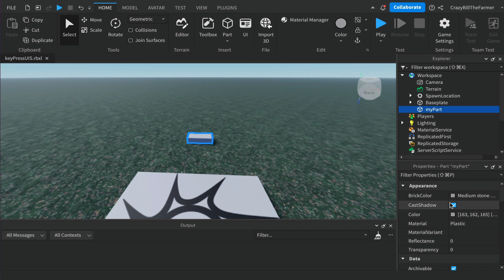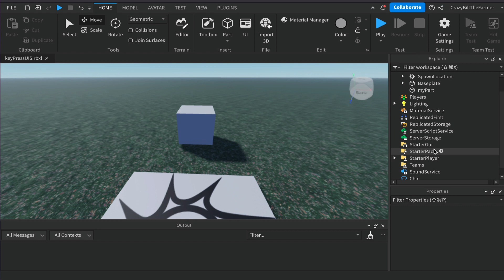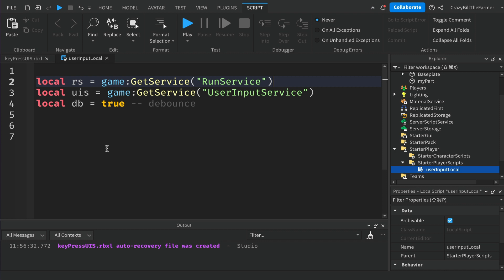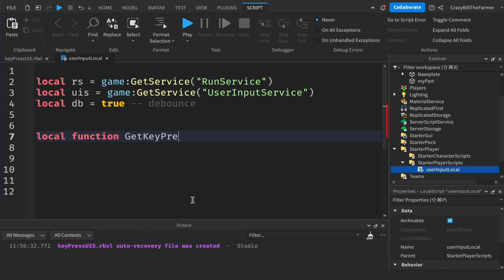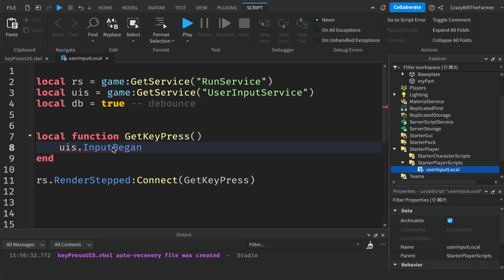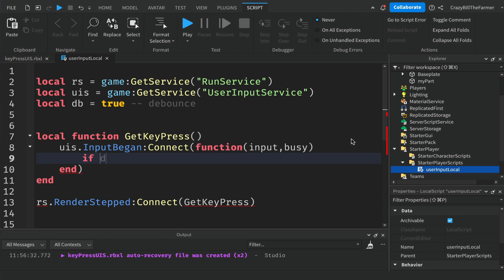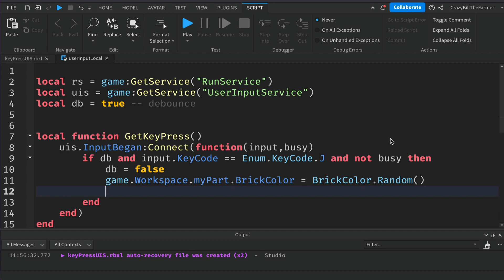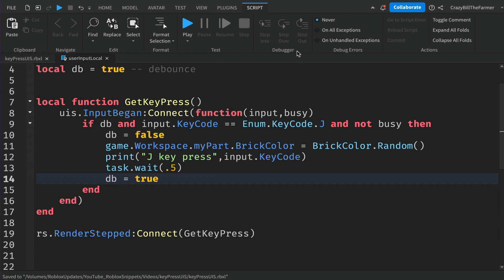Your Keybinds Are Wrong — Fix Them with UserInputService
🔁 Channel update: Roblox Coding Snippets is now Roblox Coding Systems, focused on full, production-ready game systems.

In this video, you’ll learn the correct way to handle key presses using UserInputService in Roblox Studio.
This pattern avoids common mistakes that cause missed inputs, double triggers, and exploit-prone logic.

Many developers rely on basic InputBegan checks without proper filtering or structure. This approach focuses on clean, scalable input systems that work reliably in real games.

- Blog articles for each video on this channel with links to Roblox API and other references.
- Get the best price for all my online courses by purchasing though my site.
- Learn How To Code Games In Roblox Studio
- Roblox Intermediate Coding Course
- Roblox NPC Quest System
- Roblox - Create A Crop Farming System